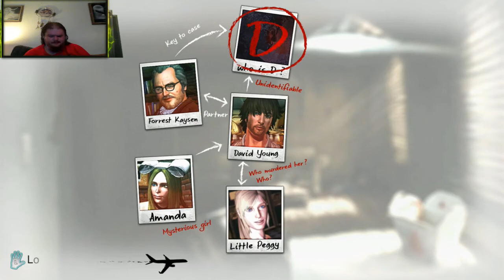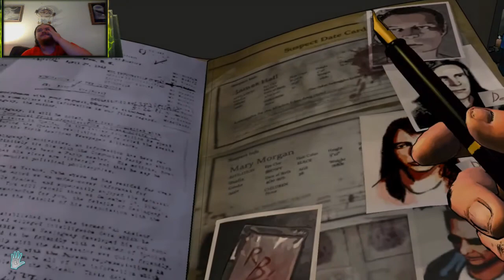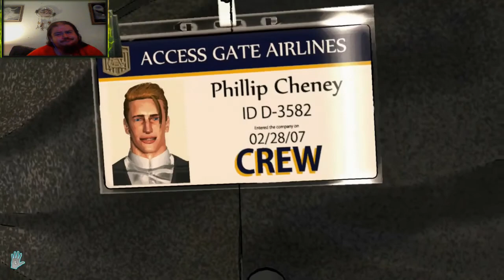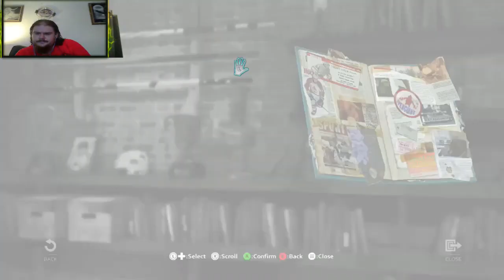Mile High Fail | D4: Dark Dreams Ddon't Die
That lady is loonie toons